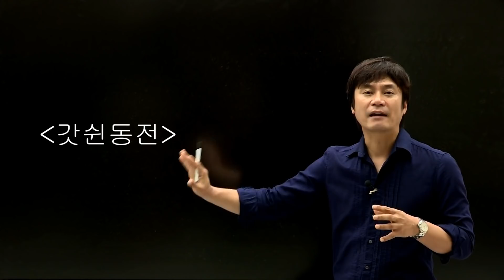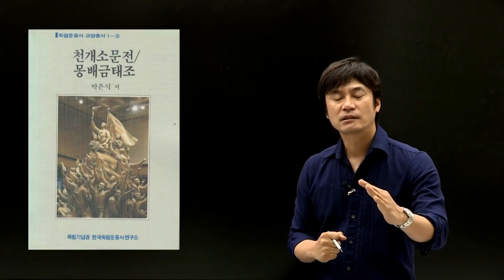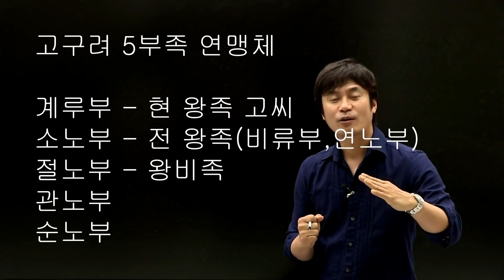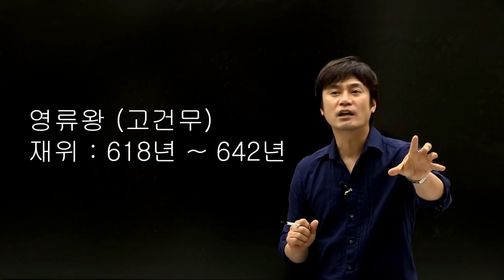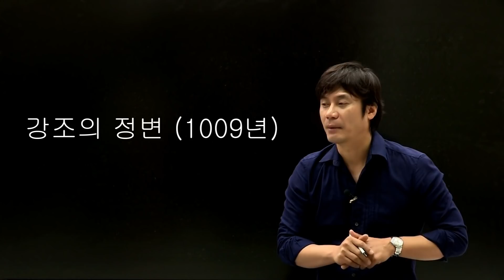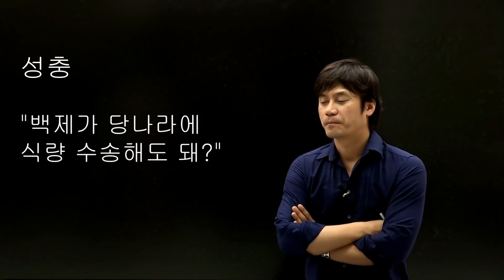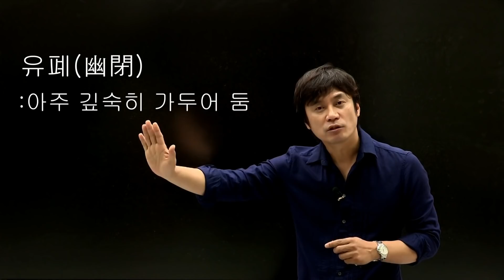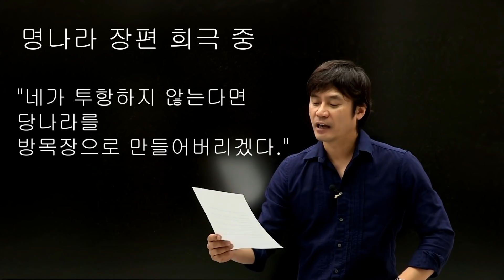[삼국통일8] 연 개 소 문